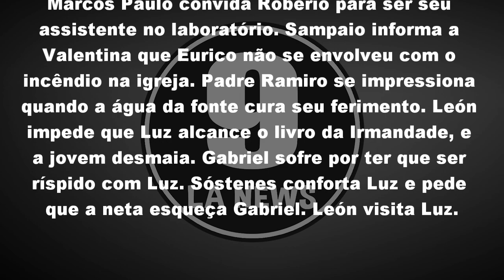O Sétimo Guardião 30/01/19 - Capítulo 69 (30 de Janeiro) | Resumo Completo da Novela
O Sétimo Guardião Quarta-feira 30/01/2019